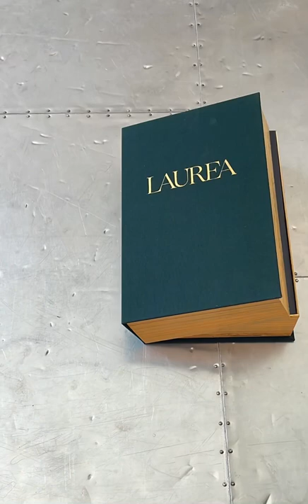LAUREA's 24k Gold Jewelry - Package Unboxing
Video Series: User-Generated Content
Video Length: Short

Laurea jewelry is bought, sold, and traded by the gram. Each piece is literally worth its weight in gold. Laurea only sells 24 karat jewelry, which means it is only pure gold. Twenty-four karat gold is the most valuable, the most radiant, and also the softest. Jewelry of this karatage will mold to the contours of your body over time for a truly unique piece.